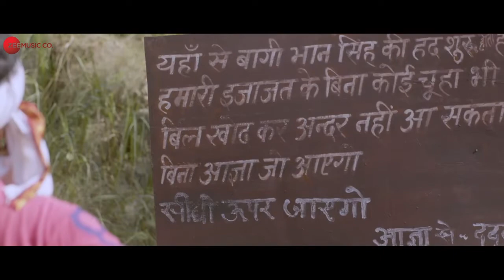Subway - Official Trailer | Ravi Kishan, Vishal Vishesh, Naazuk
Subway - Official Trailer | Ravi Kishan, Vishal Vishesh, Naazuk ‎@Zee Music Company

Star Cast - Ravi Kishan, Vishal Vishesh, Naazuk, Anil Rastogi, Umesh Bajpai, Pankaj Raina, Devendra Chaudhary, Raj Singh, Pradeep Choudhary, Peeyush Suhaney, Sandeep Yadav

Producer - Sharda Tripathi
Production House - Jagat Janani Entertainments
Co - Producer - Bhagwati Deval & Santosh Tripathi
Director - Shivraj Deval